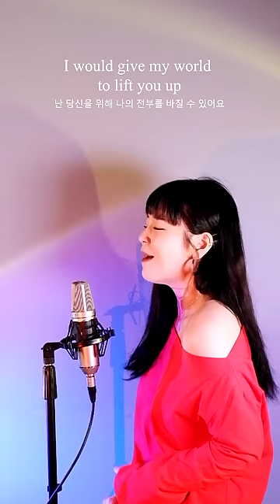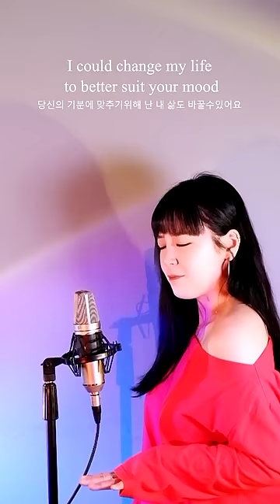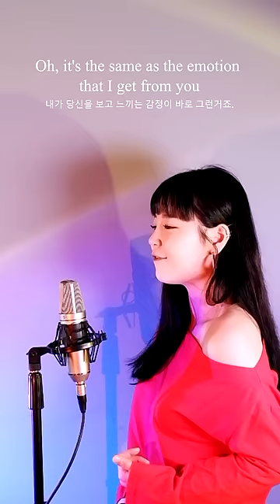Smooth Cover, Arranged by BUDY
[ BUDY's selection ]

Every First and Third Thursday night at 9 pm (KST) Every month :)
매달 첫째주, 셋째주 목요일 밤 9시에 만나실 수 있습니다 :)

Cover, Arranged by BUDY